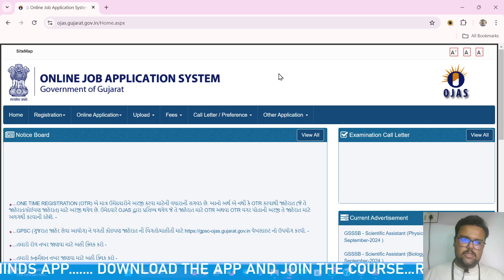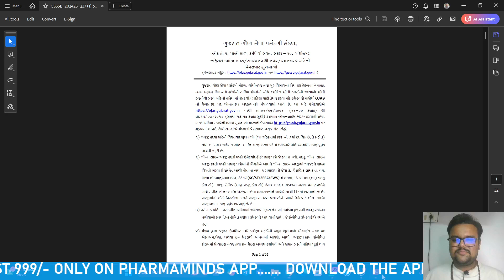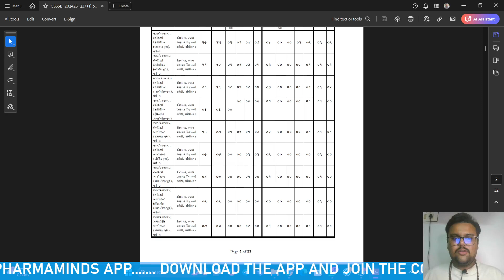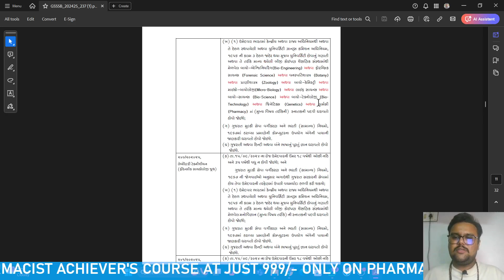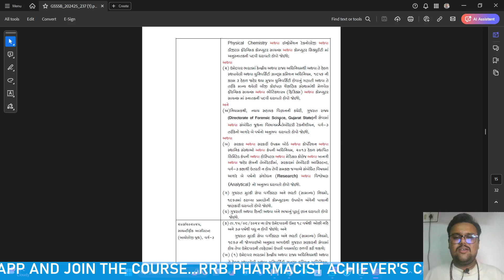GUJARAT GOVERNMENT VACANCY FOR PHARMACY GRADUATES|| LAB TECHNICIAN/ASSISTANT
Pharmaminds is a team of dedicated mentors committed to guiding students toward excellence. Our mission is to help each student qualify for top entrance exams such as GPAT, NIPER, GATE, Pharmacist exams, Drug Inspector exams, BITS HD, MET, CUET PG, Exit Exam, NMAT, GAT-B, and more in the field of pharmacy. We provide comprehensive instruction and mentorship, ensuring students know what to focus on and what not to study to make it easy for students.

Useful link for Pharma Aspirants-
For GPAT/NIPER and Other Pharma Entrances

✅The Best Book For GPAT preparation: Sankalp Modules: Vision to Qualify GPAT

 Gpat  2025
NIPER JEE
NIPER Mohali
NIPER Ahmedabad
BITS HD
CUET PG
NIPER Package
NIPER Cutoff
NIPER Strategy
NIPER Books
Easy way to crack NIPER
Pharma Entrances
Gpat  2025
Gpat  books
Gpat  best books
Gpat  benefits
Gpat  discussion
Gpat  2025
Gpat  2025
Gpat  2025 exam preparation
Gpat  2025
Gpat  exam
Gpat  syllabus
Gpat  books
Gpat  best books
Gpat  benefits
NIPER coaching
Pharmacology
Pharmaceutics
Pharmacognosy
Pharmaceutical Chemistry
MBA
Free GPAT Notes
Free GPAT Study